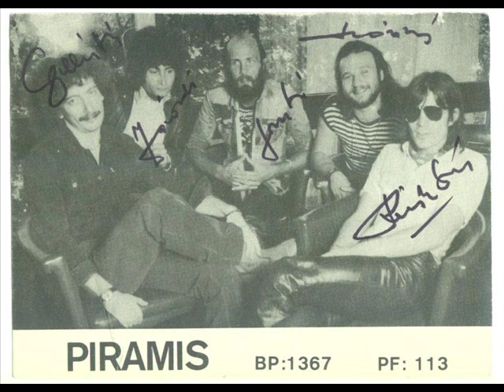Kósa Zsolt - Túléltem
Kósa Zsolt 2008